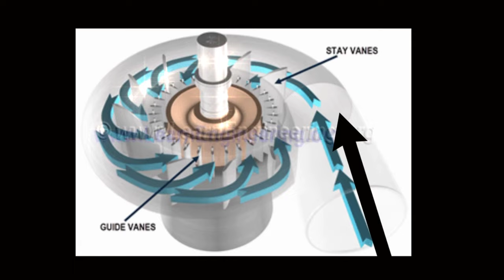পৃথিবীর সবচেয়ে বড় ১০টি বিদ্যুৎ কেন্দ্র II 10 largest power plants in the world.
1. থ্রি জর্জেস বাঁধ, চীন
2. ইতাইপু বাঁধ, ব্রাজিল ও প্যারাগুয়ে
3. জিলুওডু বাঁধ, চীন
4. বেলো মনটে বাঁধ, ব্রাজিল
5. গুরি বাঁধ, ভেনিজুয়েলা
6. উওডং বাঁধ, চীন
7. জেবেল আলী বিদ্যুৎ কেন্দ্র, সংযুক্ত আরব আমিরাত
8. টুকুরুই বাঁধ, ব্রাজিল
9. জিউকুয়ান উইন্ড পাওয়ার বেজ, চীন
10.কোরি পারমাণবিক বিদ্যুৎ কেন্দ্র, দক্ষিণ কোরিয়া

Description Keywords:

Explore the world's largest power plants
Discover the biggest electricity generation facilities
Mega power stations worldwide
Top 10 global energy centers
Industrial-scale power generation
Power plant tour and facts
Massive energy production sites
Electricity giants around the globe
Powering the world: largest plants.
Incredible power generation statistics

Title Keywords:

Top 10 Largest Power Plants on Earth
Exploring the World's Biggest Power Generation Facilities
Mega Power Plants: Ranking the Largest in the World
The Global Giants of Electricity Generation
Inside the Largest Power Stations Worldwide
Massive Energy Production: 10 Largest Power Plants
Powering the World: The Biggest Power Generation Facilities
Industrial-Scale Power Generation: Top 10 Plants
Unveiling the Largest Electricity Producers Globally
Record-Breaking Power Plants: Top 10 on the Planet